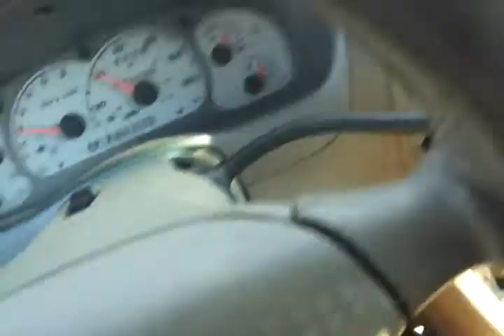Pixel the pet squirrel driving the truck